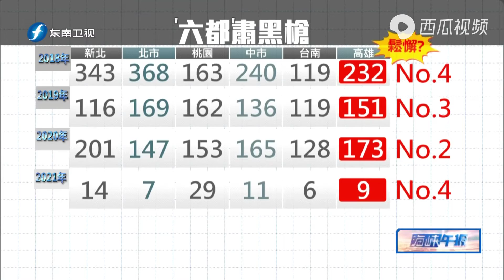黑枪泛滥！高雄街头接连两周传出枪响，民众开始后悔“罢韩”？